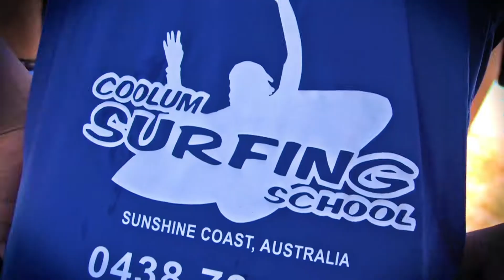Coolum Surf School | 2 Hour Surf Lesson on Coolum Beach | Experience Oz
A great way to take the first step into the world of surfing, these group beginner lessons on the Sunshine Coast's Coolum Beach provide everything you need.